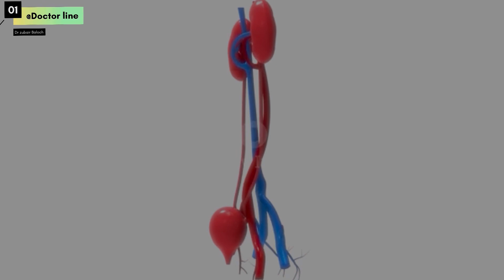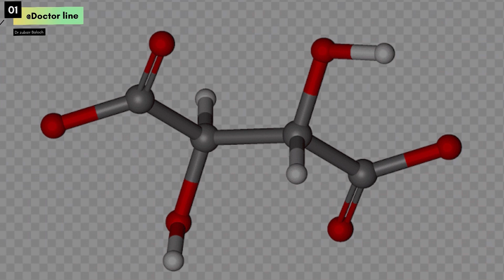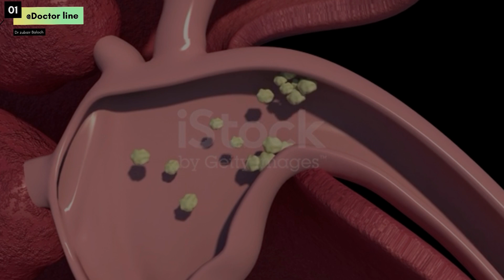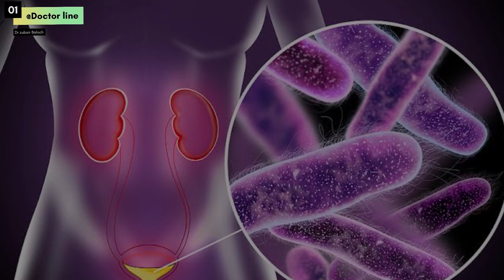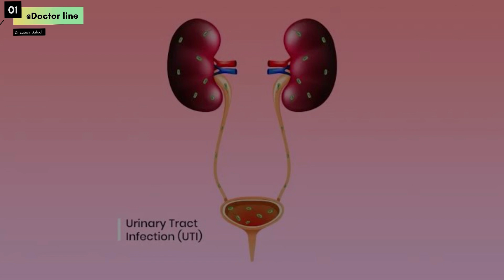Kidney Stones Prevention With Diet | Gurde ke phatri ka ilaj | Kidney Stone In Urdu | गुर्दे की पथरी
kidney
diet for kidney stones
diet and kidney stones
prevent kidney stones
foods to avoid for kidney stones
OPD : Fatim Clinic & Child Care
Adress: Shop No 1 , Rafay Plaza , Alamdar Chowk , Citizen Road , Qasimabad, Hyderabad

WhatsApp for Online Consultations: 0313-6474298

Dr Zubair Baloch
M.B.B.S PAK, R.M.P ( M.S General Surgery)

Regards: Dr Zubair baloch